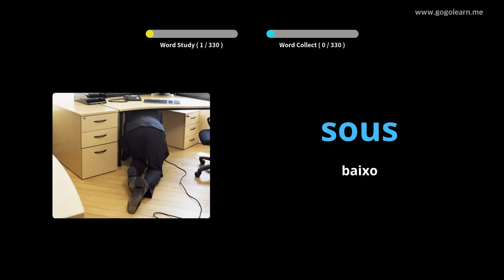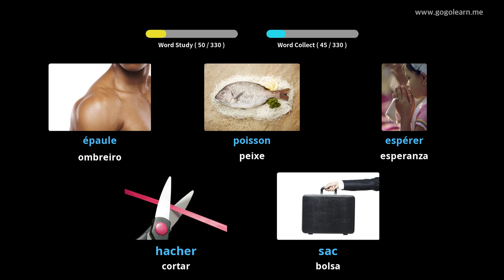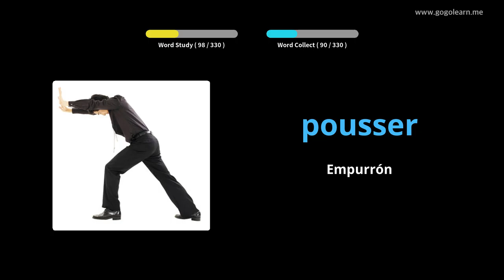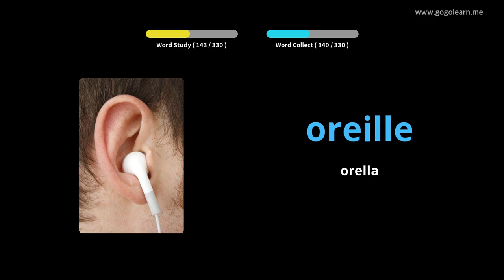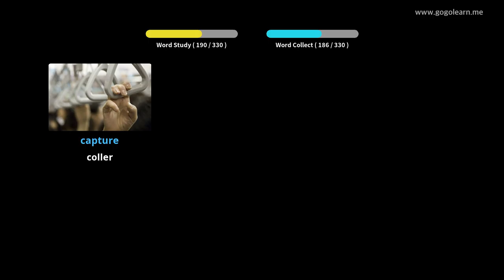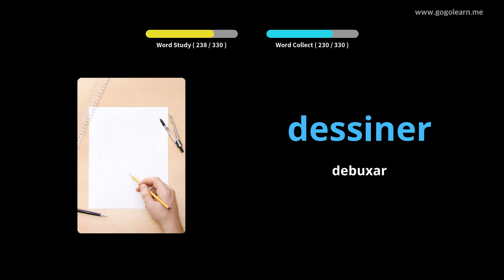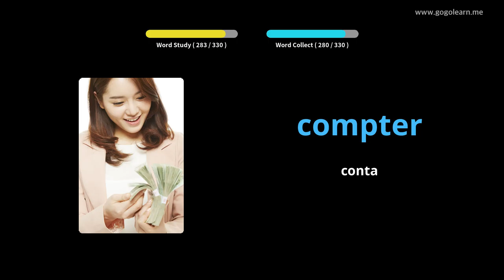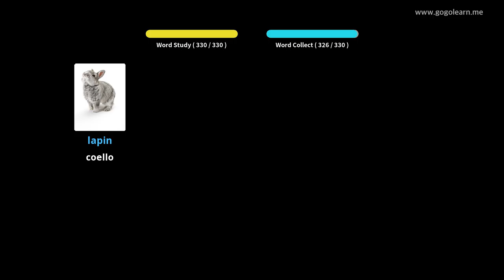Vocabulario francés escoitando durante a condución|Golearn